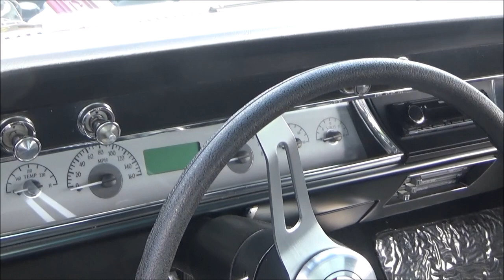1966 Chevelle SS LS Video Dreamgoatinc Classic and Muscle Cars